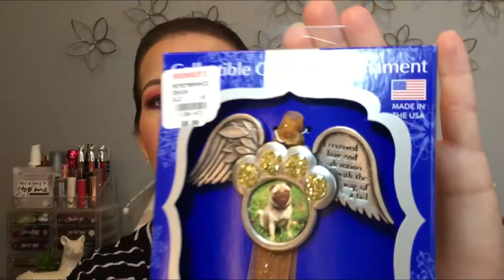Spring Break 2019 Day Trip Haul and Old Navy Try On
We took our two youngest boys on a day trip for Spring Break and I just may have found some good deals on some things I couldn't pass up! Here's my little haul of goodies and a try-on of the things I got at Old Navy (P.S. Their clearance is AWESOME)